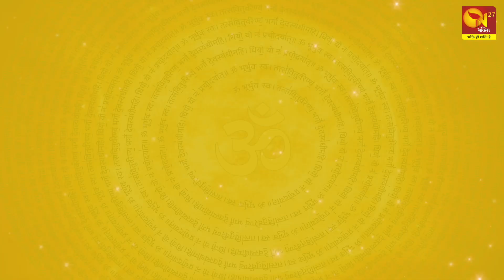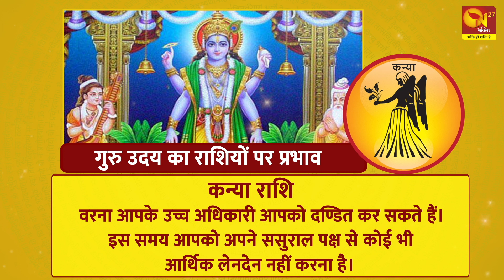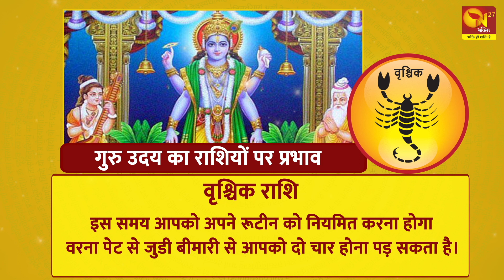27 अप्रैल को उदय होंगे देवगुरु बृस्पति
27 अप्रैल को उदय होंगे देवगुरु बृस्पति